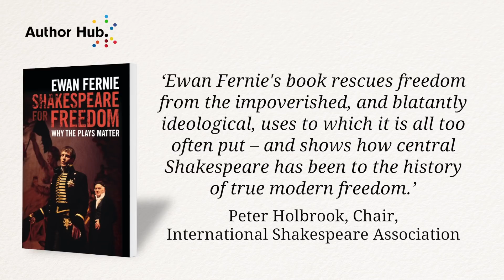Shakespeare for Freedom: Why the Plays Matter - In conversation with Kiernan Ryan and Ewan Fernie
This interview with Kiernan Ryan and Ewan Fernie, author of Shakespeare for Freedom, was filmed at The Shakespeare Birthplace Trust on 10th May 2017.

Shakespeare for Freedom presents a powerful, plausible and political argument for Shakespeare's meaning and value. It ranges across the breadth of the Shakespeare phenomenon, offering a new interpretation not just of the characters and plays, but also of the part they have played in theatre, criticism, civic culture and politics. Its story includes a glimpse of 'Freetown' in Romeo and Juliet, which comes to life in the 1769 Stratford Jubilee; the Shakespearean careers of the Leicester Chartist, Cooper, and the Hungarian hero, Kossuth; Hegel's recognition of Shakespearean freedom as the modern breakthrough; its fatal effects in America; the disgust it inspired in Tolstoy; its rehabilitation by Ted Hughes, and its obscure centrality in the 2012 Olympics. Ultimately, it issues a positive Shakespearean prognosis for freedom as a vital (in both senses), unending struggle. Shakespeare for Freedom shows why Shakespeare has mattered for four hundred years, and why he still matters today.